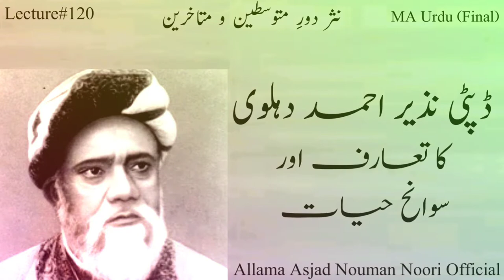Biography of Deputy Nazeer Ahmed Dehlvi ڈپٹی نذیر احمد دہلوی کا تعارف اور سوانح حیات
شمس العلماء خان بہادر حافظ ڈپٹی مولوی نذیر احمد (ریاست حیدرآباد سے انہیں غیور جنگ کا خطاب دیا گیا تھا جسے انہوں نے قبول نہیں کیا) (پیدائش: 1836ء یا 6 دسمبر 1831ء،[1] وفات: 3 مئی 1912ء)[2] ضلع بجنور کی تحصیل نگینہ کے ایک گاؤں ریہر میں پیدا ہوئے۔ ایک مشہور بزرگ شاہ عبد الغفور اعظم پوری کے خاندان سے تعلق رکھتے تھے، لیکن آپ کے والد مولوی سعادت علی غریب آدمی تھے اور یو پی کے ضلع بجنور کے رہنے والے تھے.
شروع کی تعلیم والد صاحب سے حاصل کی۔ چودہ برس کے ہوئے تو دلی آ گئے اور یہاں اورنگ آبادی مسجد کے مدرسے میں داخل ہو گئے۔ مولوی عبدالخالق ان کے استاد تھے۔

یہ وہ زمانہ تھا کہ مسلمانوں کی حالت اچھی نہ تھی۔ دہلی کے آس پاس برائے نام مغل بادشاہت قائم تھی۔ دینی مدرسوں کے طالب علم محلوں کے گھروں سے روٹیاں لا کر پیٹ بھرتے تھے اور تعلیم حاصل کرتے تھے۔ نذ یر احمد کو بھی یہی کچھ کرنا پڑتا تھا، بلکہ ان کے لیے تو ایک پریشانی یہ تھی کہ وہ جس گھر سے روٹی لاتے تھے اس میں ایک ایسی لڑکی رہتی تھی جو پہلے ان سے ہانڈی کے لیے مصالحہ یعنی مرچیں، دھنیا اور پیاز وغیرہ پسواتی تھی اور پھر روٹی دیتی تھی اور اگر کام کرتے ہوئے سُستی کرتے تھے تو ان کی انگلیوں پر سل کا بٹہ مارتی تھی۔ دلچسپ بات یہ ہے کہ اس لڑکی سے ان کی شادی ہوئی۔

کچھ عرصہ بعد دلی کالج میں داخل ہوئے جہاں انہوں نے عربی، فلسفہ اور ریاضی کی تعلیم حاصل کی.
مولوی نذیر احمد نے اپنی زندگی کا آغاز ایک مدرس کی حیثیت سے کیا لیکن خداداد ذہانت اور انتھک کوششوں سے جلد ہی ترقی کرکے ڈپٹی انسپکٹر مدارس مقرر ہوئے۔ مولوی صاحب نے انگریزی میں بھی خاصی استعداد پیدا کر لی اور انڈین پینل کوڈ کا ترجمہ (تعزیرات ہند) کے نام سے کیا جو سرکاری حلقوں میں بہت مقبول ہوا اور آج تک استعمال ہوتا ہے۔ اس کے صلے میں آپ کو تحصیلدار مقرر کیا گیا۔ پھر ڈپٹی کلکٹر ہو گئے۔ نظام دکن نے ان کی شہرت سن کر ان کی خدمات ریاست میں منتقل کرا لیں جہاں انہیں آٹھ سو روپے ماہوار پر افسر بندوبست مقرر کیا گیا۔

ملازمت سے سبکدوش ہونے کے بعد مولوی صاحب نے اپنی زندگی تصنیف و تالف میں گزاری۔ اس علمی و ادبی میدان میں بھی حکومت نے انہیں 1897ء شمس العلماء کا خطاب دیا اور 1902ء میں ایڈنبرا یونیورسٹی نے ایل ایل ڈی کی اعزازی ڈگری دی۔ 1910ء میں پنجاب یونیورسٹی نے ڈی۔ او۔ ایل کی ڈگری عطا کی۔ آپ کا انتقال 3 مئی 1912ء میں ہوا۔ آپ اردو کے پہلے ناول نگار تسلیم کیے جائے ہیں۔
مراۃ العروس (1869ء)
توبتہ النصوح
بنات النعش
ابن الوقت
رویائے صادقہ
فسانہ مبتلا
ایامی
امہات الامہ
مواعظ حسنہ
الحقوق و الفرائض
منتخب الحکایات